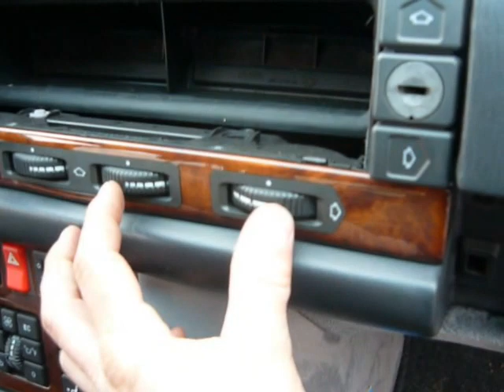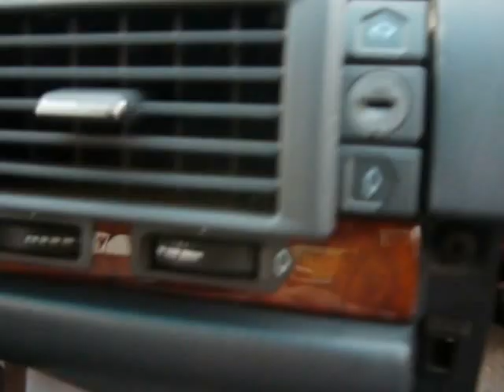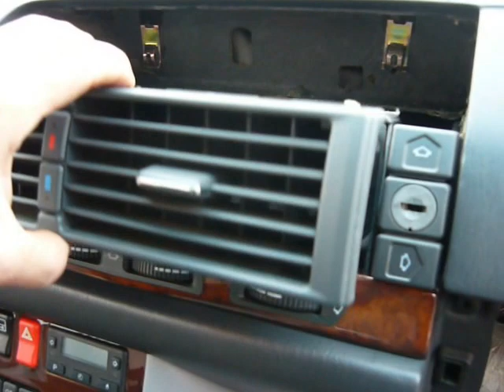mercedes w140 ,demontaż schowka, osłon pod nogami , wymiana żarówek pokręteł centralnych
film w skrócie pokazuje jak w  mercedesie w140 zdemontować schowek , jak wymienić żarówkę podświetlającą pokrętła środkowe , jak ściągnąć osłony pod nogami ?

ważne!
w filmie zapomniałem pokazać jeszcze jeden zaczep , który trzyma osłonę pod kierownicą .  jest jeszcze jedno mocowanie , które znajduje się zaraz przy pedałach - proszę odchylić kawałek tapicerki i odkręcić wkręt przed demontażem .
poza tym jeżeli chodzi o demontaż schowka pasażera kolejność jest nieco inna .

prośba zawsze ta sama - jak choć w minimalnym stopniu pomogło poproszę o znak , dziękuję .